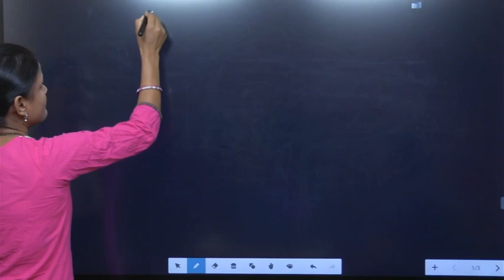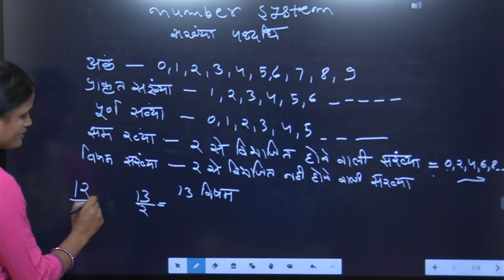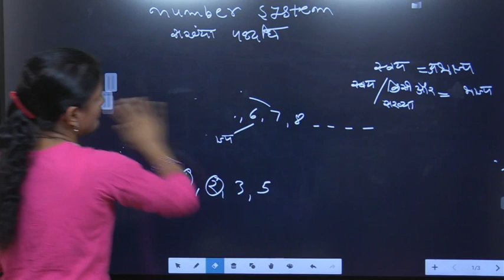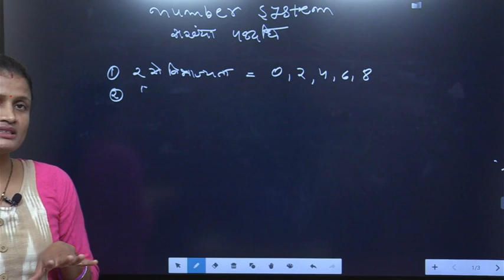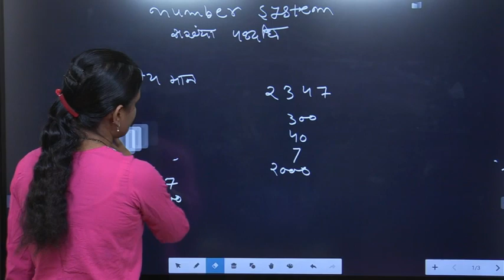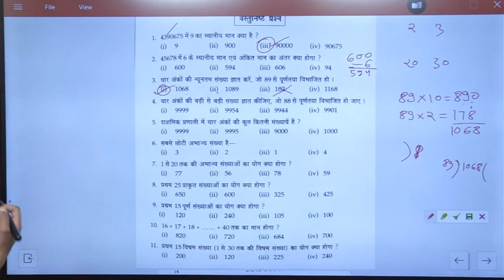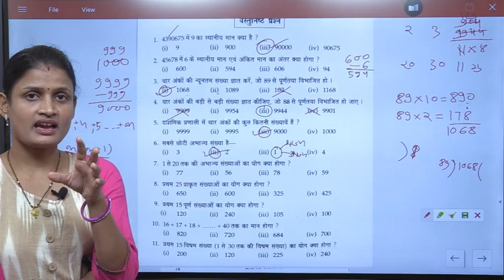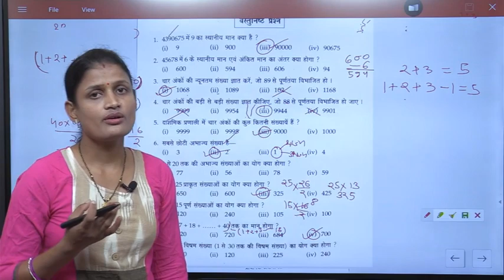MP POLICE CONSTABLE /TET/OTHER COMPETATIVE EXAMS